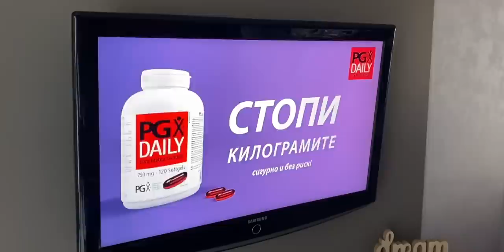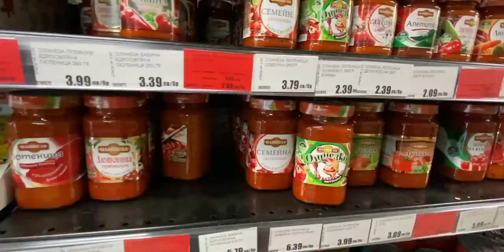Geography GO! The THRACE RACE (Bulgaria, Greece, Turkey)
Check out Alexander and Maria's book (in the video I accidentally said Mike", sorry) "Cracking of the mask" at:

Yana in the video does tours for Plovdiv! if you are interested in visiting hit her up at :

1905 N Wilcox ave, # 432